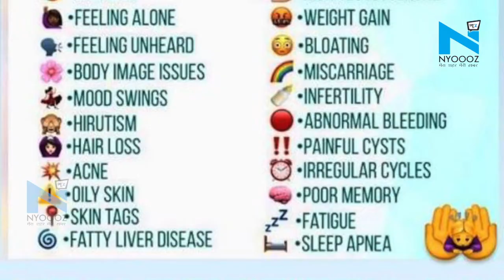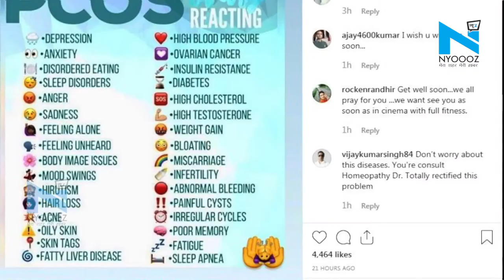भोजपुरी एक्ट्रेस Kajal Raghwani को हुई गंभार बीमारी, जिंदगी भर रहने होगा ऐसे ही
भोजपुरी की टॉप एक्ट्रेस में गिने जानी वाली काजल राघवानी की तबीयत इन दिनों ठीक नहीं चल रही है...बेशक वह खुद को फिट रखने के लिए जिम में खूब पसीना बहाने के साथ-साथ अपनी डाइट पर पूरा ध्यान देती हैं इसके वाबजूद उन्हें एक गंभीर बीमारी हो गई गई...जिसका खुलासा उन्होंने खुद किया है और इस वजह से उनका वजन भी बढ़ता जा रहा है...दरअसल उन्हें उन्हें PCOD है...PCOD एक ओवरी संबंधी बीमारी होती है...जिसके कारण लड़कियों के हार्मोन असुंतलन की स्थिति उत्पन्न होने लगती है...ऐसे में महिलाओं के शरीर में फीमेल हार्मोन की बजाय मेल हार्मोन का स्तर ज्यादा बढ़ने लगता है. PCOD होने पर अंडाशय में कई गांठे बनने लगती हैं.